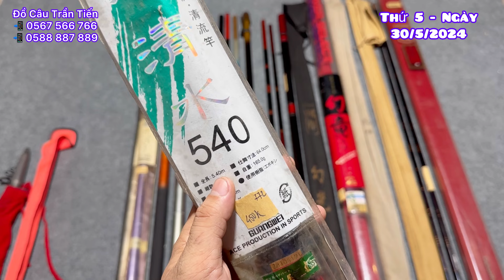Cần Câu Tay Carbon Nhật Bãi Giá Tốt - Ngày 30/5 📲0567.566.766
Chuyên sỉ và lẻ các loại cần câu , máy câu nhật nội địa ( seconhand )

Máy câu bãi ( nhật , hàn , thái lan ,... ) đủ tất cả các loại size
szm ( suzumi )

+Cần câu bãi ( nhật , hàn , thái lllan ,... )
Surf ( câu lục )
Và các loại cần khác